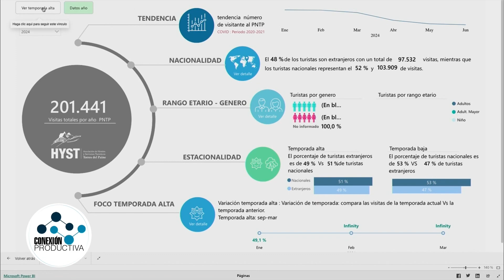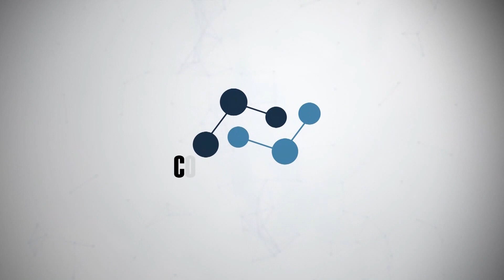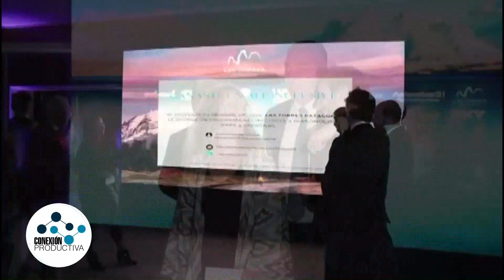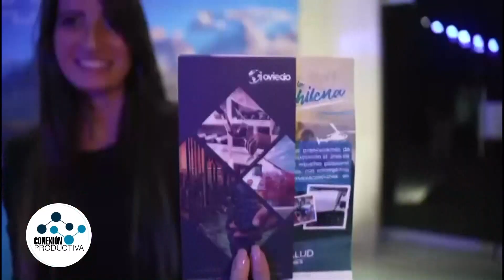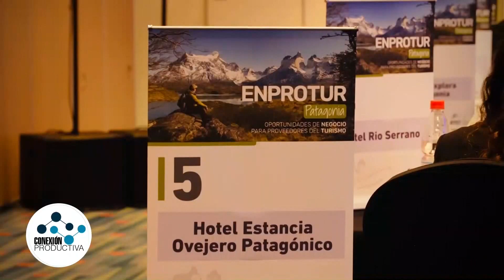PROGRAMA 44 CONEXIÓN PRODUCTIVA